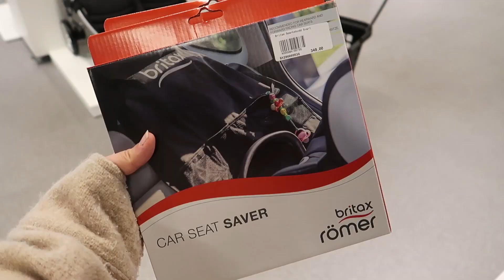Vi shoppar ALLT - Nellie Andersson Vecka 29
I samarbete med Libero får vi i veckans klipp hänga med när Nellie och Erik shoppar det mesta i babyväg! Visst är vi lite nyfikna på att se lite mer ingående vad som handlats?
Glöm inte att tumma upp om ni gillade klippet!

United Screens och Gravid vecka för vecka är måna om att göra så bra videos som möjligt. Vi skulle därför bli jätteglada om ni skulle vilja vara med och tycka till om oss! Det kan ni göra genom att registrera er på denna hemsida

När ni är registrerade kommer ni få frågor om att vara med i olika undersökningar som tar ungefär 3 min att göra. Ni får själva välja hur många undersökningar ni vill vara med i.

Som ett tack får ni en liten ersättning där ni kan välja mellan olika företag att använda dom på. Exempelvis WWF/Friends, Superpresentkortet eller SF Anytime.

Stort tack för er hjälp!